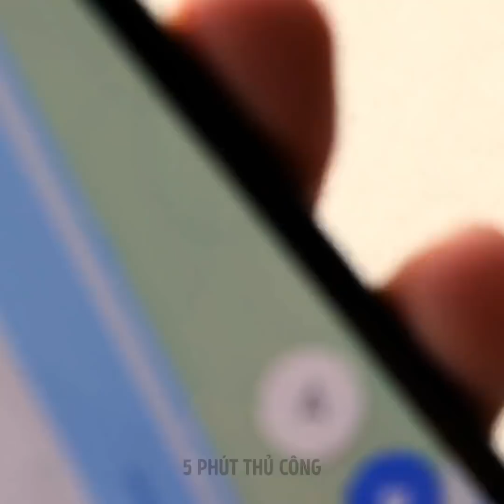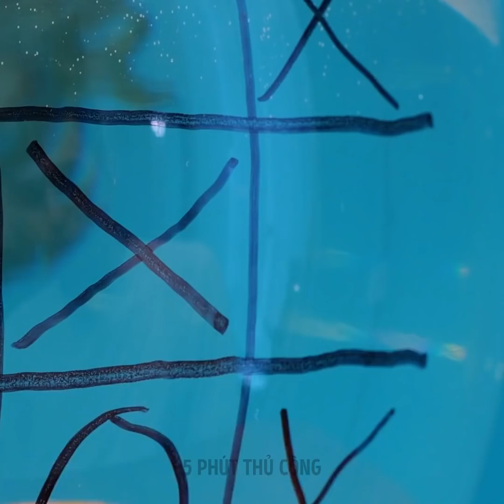THỦ THUẬT ĐỈNH CAO CHO NGƯỜI NUÔI THÚ CƯNG THÔNG MINH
Vật dụng và thủ thuật hữu ích mà ai nuôi thú cưng cũng nên biết

Xin chào mọi người :) Trong video này, bạn sẽ thấy nhiều dụng cụ thú vị giúp cuộc sống của bạn dễ dàng hơn. Khi bạn đi dạo, đừng quên mang theo một chiếc ô nhỏ cho chú chó của bạn. Khi về nhà, hãy sử dụng một thiết bị đặc biệt để làm sạch bàn chân của thú cưng một cách nhanh chóng. Ngoài ra còn có một giải pháp thay thế cho bàn chân bẩn. Bạn có thể làm những đôi ủng nhỏ bằng bóng bay cho chó cưng và mang cho chúng mỗi khi đi dạo. Nếu bạn nuôi mèo, hãy theo dõi để xem đồ mát xa và găng tay tuyệt vời mà mèo sẽ thích! Chúng tôi cũng sẽ giới thiệu một số ý tưởng làm đồ chơi và cách huấn luyện mèo ngừng cào đồ đạc. Bạn cũng sẽ thấy một thiết bị có thể giúp bạn dạy mèo sử dụng nhà vệ sinh!

DẤU THỜI GIAN:
00:01 - Tự làm ủng cho thú cưng của bạn
01:41 - Ô mini cho chó
02:06 - Nếu thú cưng của bạn ăn quá nhanh
04:30 - Cách làm sạch răng cho chó của bạn